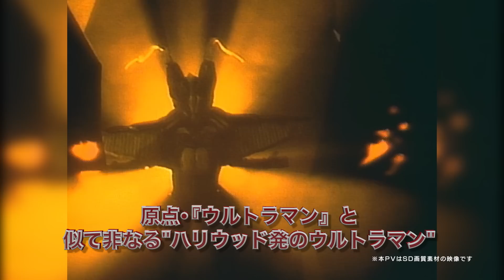『ウルトラマングレート』『ウルトラマンパワード』Blu-ray BOX、待望の発売決定！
1990年『ウルトラマングレート』VHSリリース、
1993年『ウルトラマンパワード』VHSリリースを最後にDVD化されなかったこの2作品がついにブルーレイとして発売決定！

「ウルトラマンシリーズの中でブルーレイにして欲しい作品」ファンアンケートでは常に上位にきており、その期待に応え、待望の商品化が実現！

『ウルトラマングレート』はビデオマスター超解像度アップコン、
『ウルトラマンパワード』は35mmネガテレシネによりHD化。
脅威の最新画質で、海を渡った2人のウルトラマンの活躍を見逃すな！！